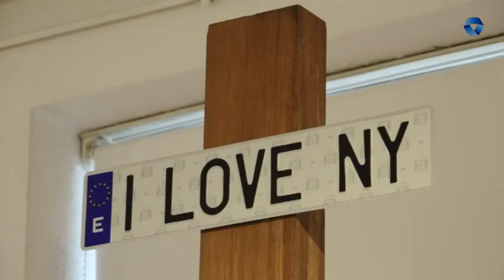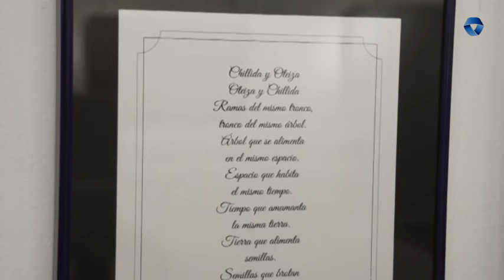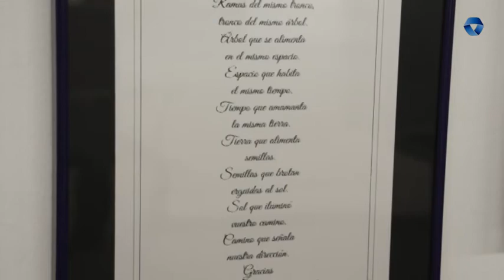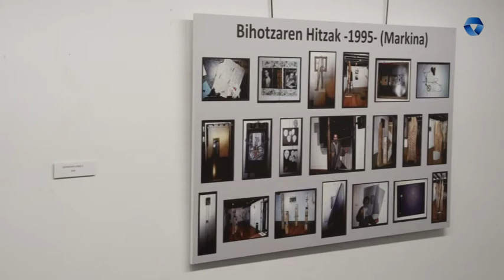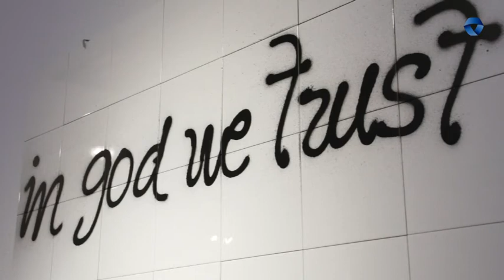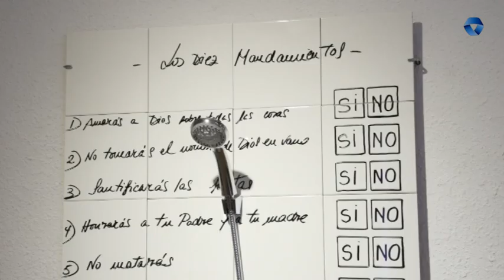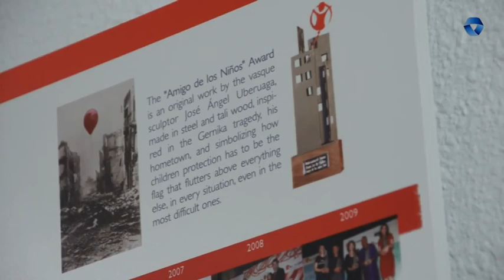UBE: MALKOAK EURIPEAN